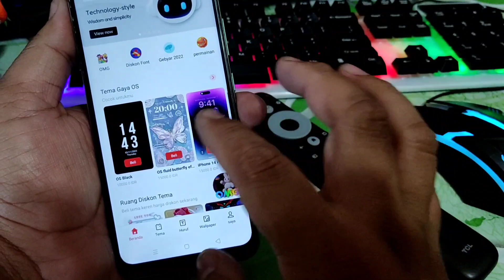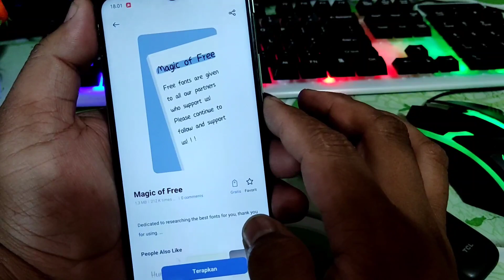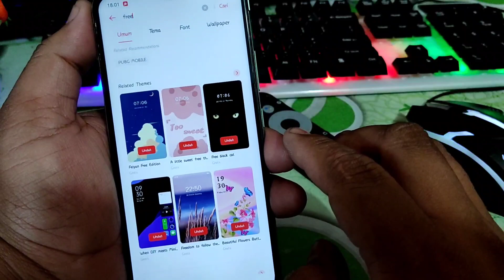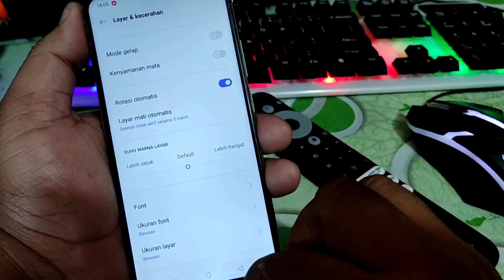Cara Dapat Font Gratis Dan Ubah Font Di Realme C11